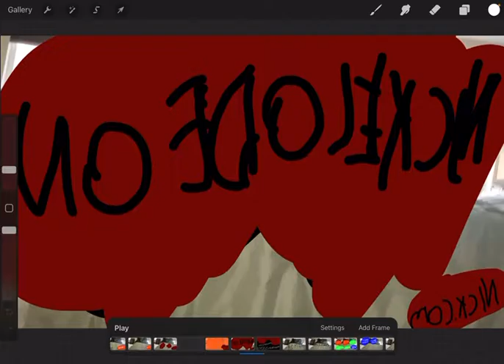NICKROOMS LOST EPISODE: SpongeBob Falls. (NICKROOMS/NOEDOLEKCIN) [21 SUBSCRIBER SPECIAL!]